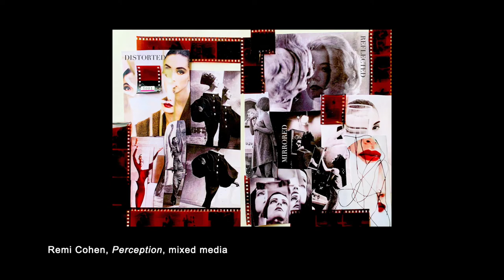MAG Student Show 2021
Student artworks from Mamaroneck High School, New Rochelle High School, Maria Regina High School, and French American School of NY.  Special thanks to our participating teachers